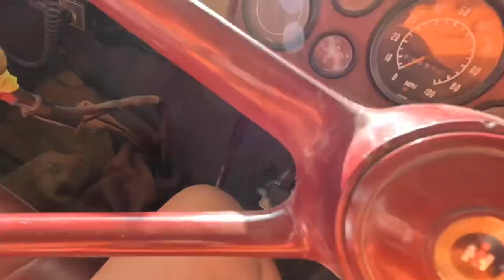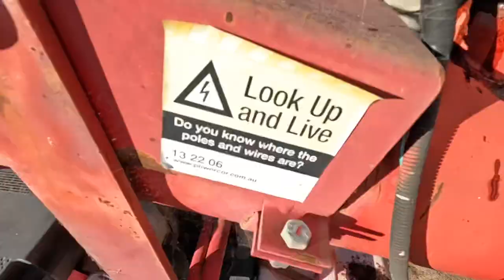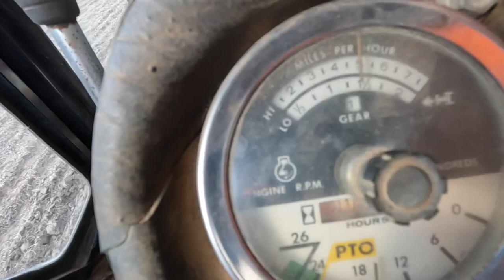Cropping Lupins, Oats, and Clover With IH and Connor shea combines